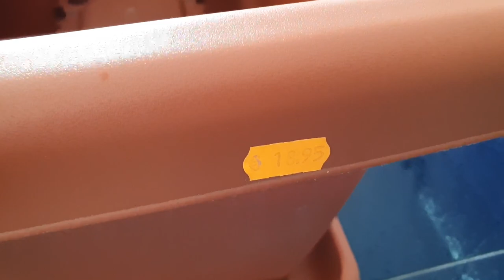Resumão do segundo semestre de 2021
Olá pessoal!
Sei que nosso último vídeo foi em junho de 2021, mas tem um motivo. Neste vídeo eu mostro um pouco do que aconteceu todo esse tempo.
Estou de volta e vamos começar uma nova fase em 2022.